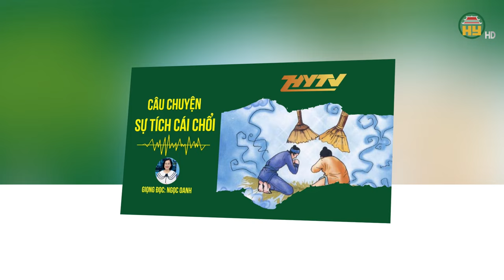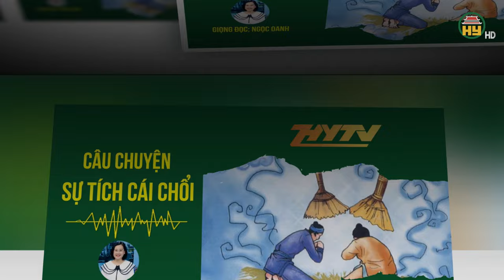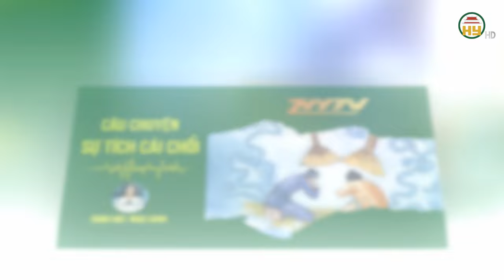10 phút cho bé trước giờ đi ngủ: Câu chuyện " Sự tích cái chổi "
Hưng Yên TV | 10 phút cho bé trước giờ đi ngủ: Câu chuyện " Sự tích cái chổi "

Tiktok: Truyền hình Hưng Yên
Facebook: Đài Phát thanh và Truyền hình Hưng Yên
Zalo: Đài PTTH Hưng Yên